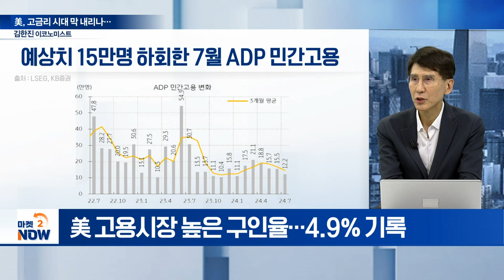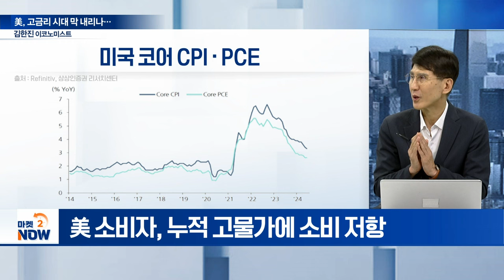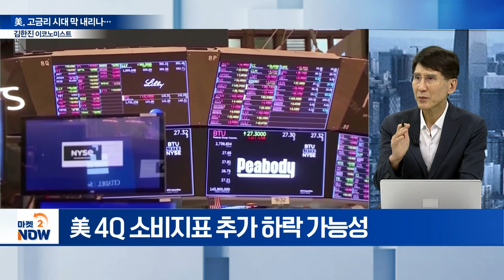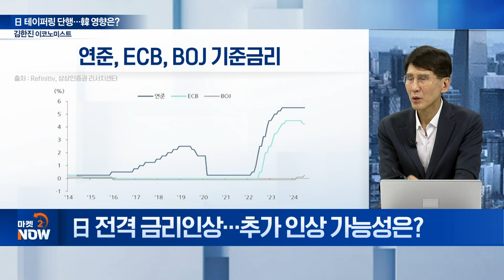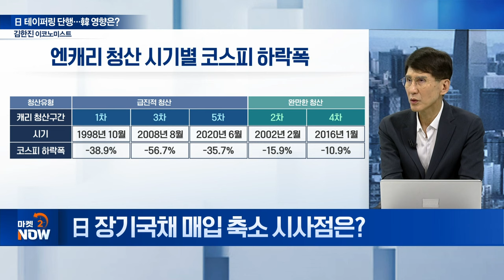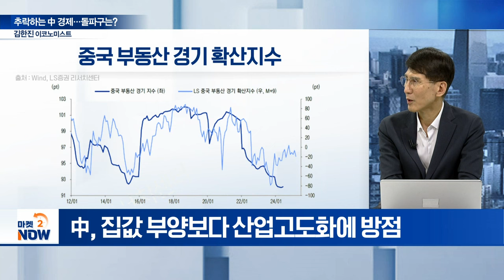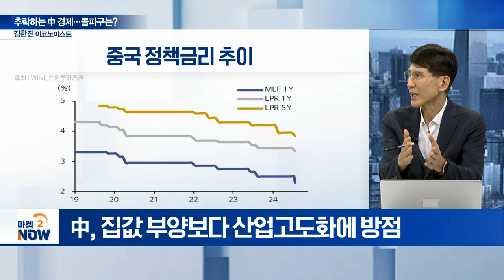美 연준 8연속 금리동결! 파월 “이르면 9월 인하 논의” / 김한진 이코노미스트 [이데일리 인사이트] | Market Now (20240802)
주제1: 美, 고금리 시대 막 내리나...
Q. 7월 FOMC 시사점은?
Q. 연준, ‘물가 vs 고용’ 딜레마... 핵심은?
Q. 미국 고용시장 분위기는?
Q. 美 소비 위축 하반기 심화하나?
Q. 美 소비 냉각에 경기 위축 불가피?

주제2:日 테이퍼링 단행... 韓 영향은?
Q. 日 전격 금리인상... 추가 인상 가능성은?
Q. 日 장기국채 매입 축소 시사점은?
Q. ‘슈퍼엔저’ 시대 막 내리나... 엔화 전망은?
Q. 엔화 강세 시, 일본시장 투자 전략은?

주제3: 추락하는 中 경제... 돌파구는?
Q. 시진핑 '경제 어려움 직면' 언급... 심각성은?
Q. 中 경기부양 위해 남은 카드는?
Q. 하반기 중국 증시 전망은?